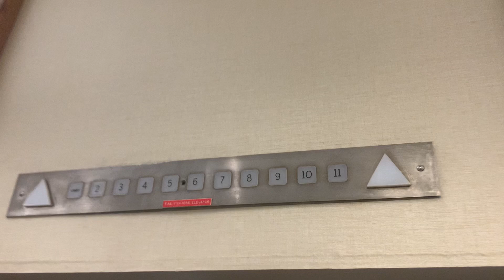Westinghouse Escalators - Hilton Atlanta, Atlanta, GA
These are the escalators at the Hilton Atlanta. This is the first time in a long time I have seen the escalators to the lower level turned on.